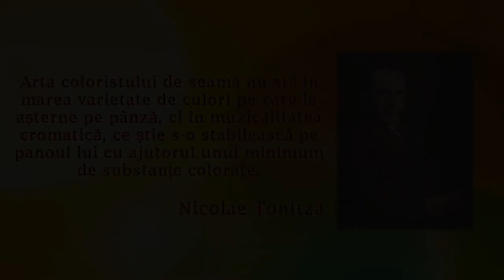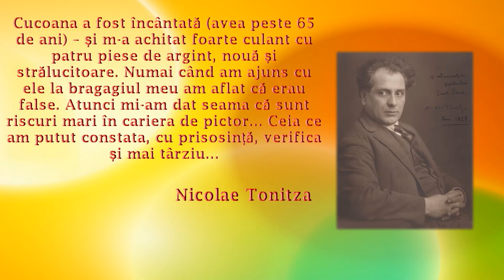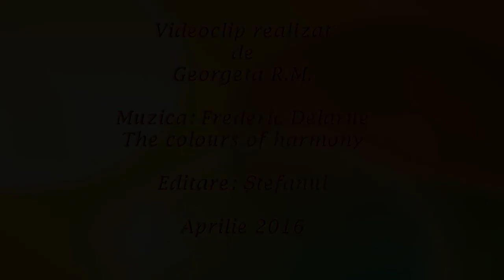Nicolae Tonitza - Muzicalitate Cromatica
Videoclip realizat de : Georgeta R.M.
muzica : Frederic Delarue - The Colors Of Harmony
picturi de Nicolae Tonitza
editare : Ştefanul
aprilie 2016
Mă puteți găsi și pe: